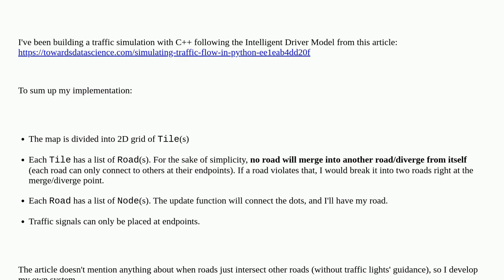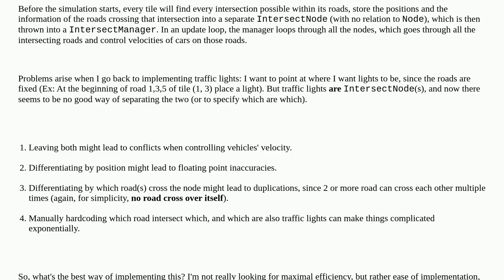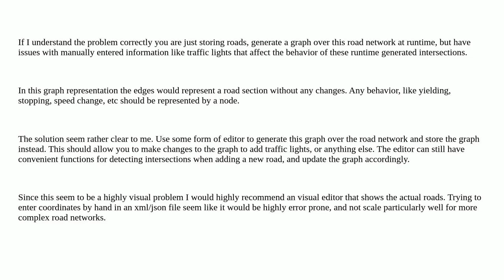Best way to implement traffic light/intersection in 2D tile-based traffic simulation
A special thanks goes out to the community

  simulation implementations